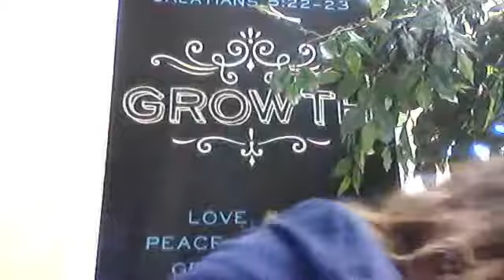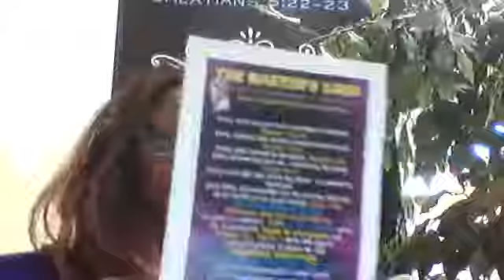Spiritual Warfare Part 2: Principalities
Learn about principalities in the bible Ephesians 6:12.  You will know how to discern what is coming against you from satan and his demons by understanding the level of satanic/demonic assignments over various territories and regions.  It's time to use your authority to override, overturn and cancel every demonic assignment in Jesus name.